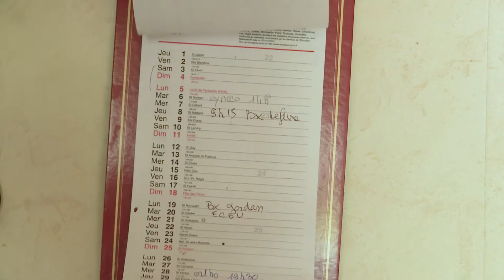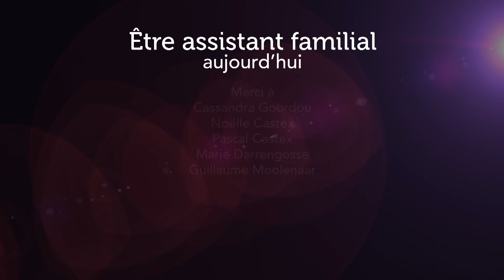Être assistant familial aujourd’hui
Maillon essentiel du système de protection de l’enfance,  l’assistant familial accueille à son domicile des enfants qui doivent être temporairement séparés de leurs parents et qui sont placés sous la responsabilité du Département. Découvrez les multiples facettes de ce métier profondément humain !